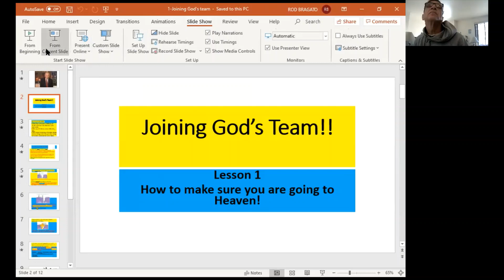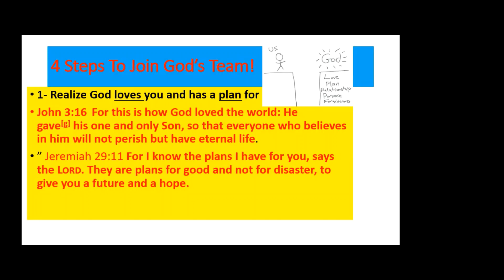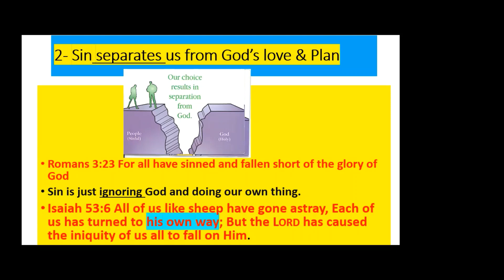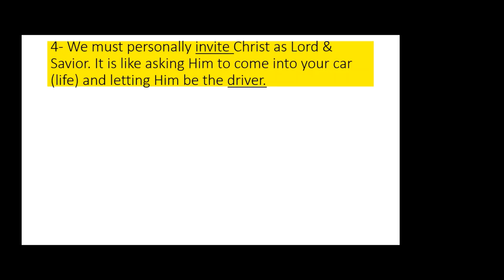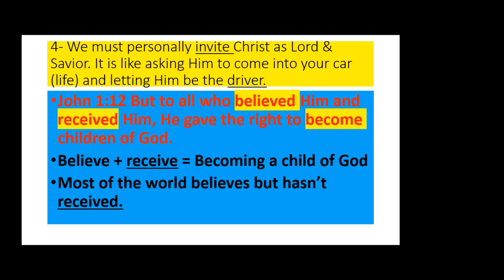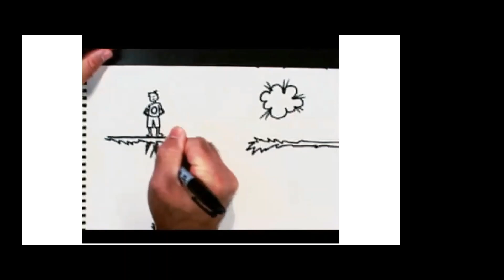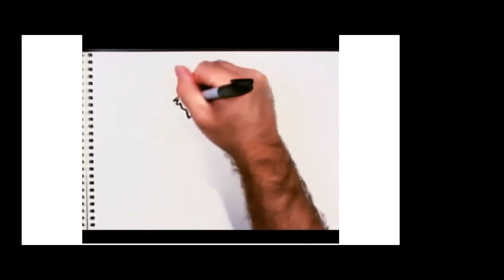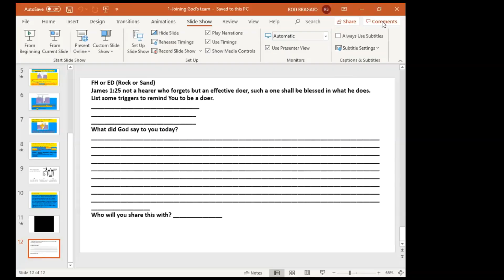Lesson 1 Joining God's Team (How to be Sure you are going of Heaven)